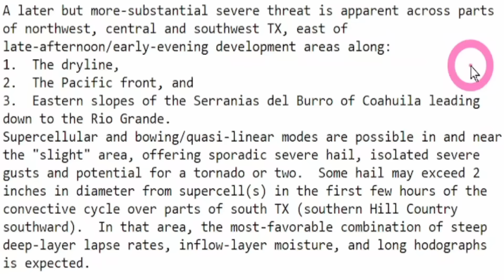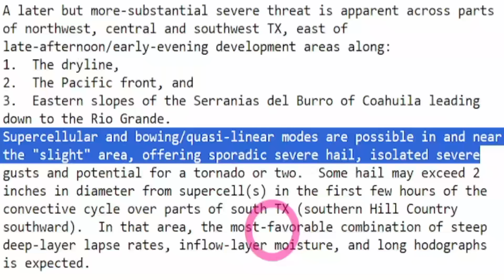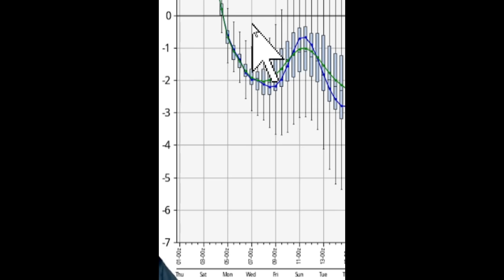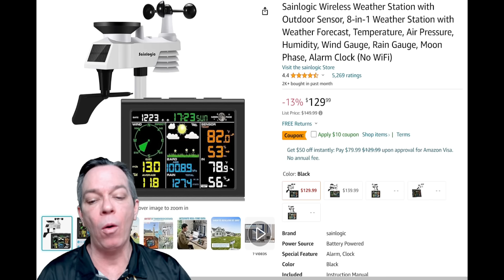A Strong February Weather Pattern Is Setting Up!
February is going into a strong pattern that will bring intense flooding all week, severe weather with chances for damaging winds, hail & tornadoes. Plus a lot of snow is coming and potentially a huge snow storm.
In this video I show you what to expect.

00:00 Latest update
00:56 What to expect this week
06:45 Flooding & What is next week, plus the snow
12:54 I don't follow groundhogs, you have more cold air coming
16:04 Temperatures & wind chills till next week
17:16 Special message

This Is Getting Worse. A Strong February Weather Pattern Is Setting Up!